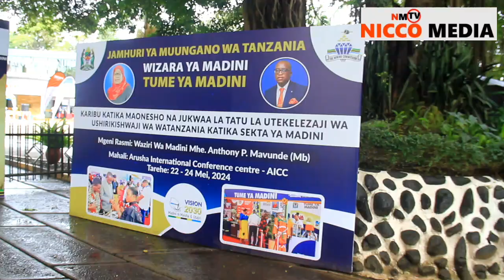ARUSHA: Mwenyekiti wa chama cha wachimbaji Madini Dar na Pwani afurahishwa na kazi ya Waziri Mavunde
AMEZUNGUMZA  HAYO KATIKA MKUTANO WA JUKWAA LA TATU   LA UTEKELEZAJI WA USHIRIKISHWAJI WA WTANZANIA KATIKA SEKTA YA MADINI
22-24  May Ukumbi wa AICC Arusha